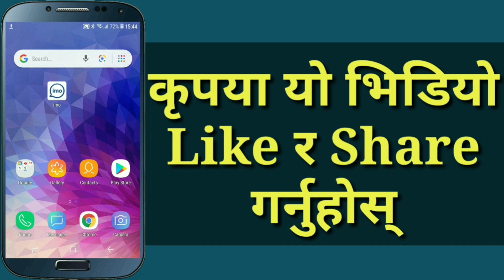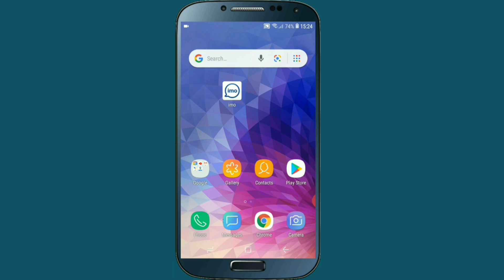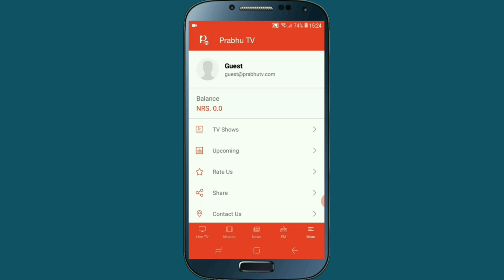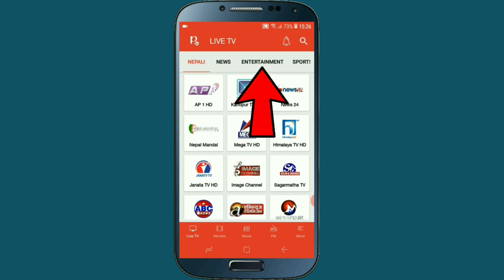Mobile मा TV हर्ने तरिका | How to watch TV On Android Mobile | Prabhu TV App | In Nepali By UvAdvice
In this video i am going to show you , Prabhu Tv Mobile App , i mean that how can you use Prabhu Tv In Your Android Mobile , if you are a NCELL Sim Card user then you can easily use Prabhu tv app by your ncell mobile number , so if all of you are interested to know about this then please watch this video end till.

About : Uv Advice is a YouTube Channel , Here you will find mobile & Computer technology tips and tricks and tutorials in Nepali language , we post everday New technical video